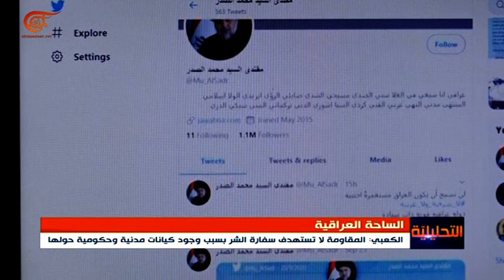السفارة الأميركية في بغداد تعلن عن إجراء مناورة أمنية كاختبار لأمن السفارة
إعداد: عبد الله بدران